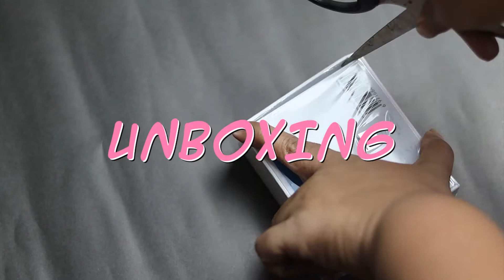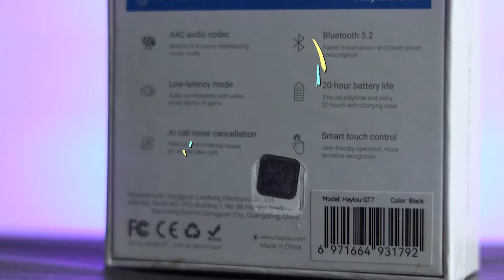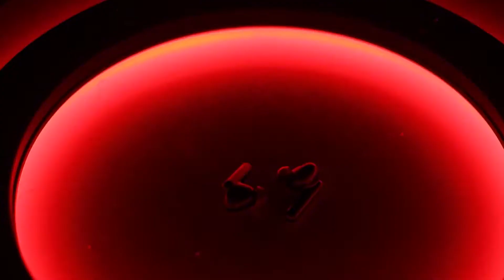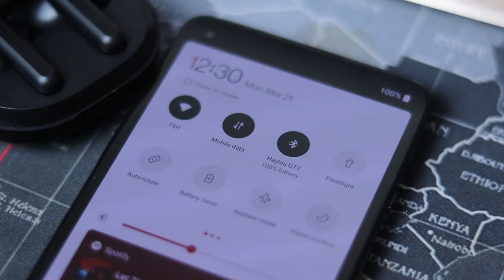Haylou GT7 Review & Unboxing | Bangla Review | Budget TWS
এই ভিডিও তে আমি এক টি  Haylou GT7  TWS এর আনবক্সিনং এবং রিভিও দেখাবো ।

Specification:
Main Feature;
Connection Type: Bluetooth 5.2
Charging interface: Type-C
Communication distance: ~10 meters
Battery
Earbud battery capacity: 35mAh
Charging case battery capacity: 310mAh
Earbuds charging time: About 1.5 hours
Charging case charging time: About 2 hours
Duration
Battery life: About 20 hours with charging case
Others
Support protocol: SBC / AAC / A2DP / AVRCP / HFP / HSP
Physical Specification:
Dimensions;
Case: 50.6 x 24.7 x 50.6mm
Ear piece: 37 x 17mm
Weight :3.9g
Color : black & white